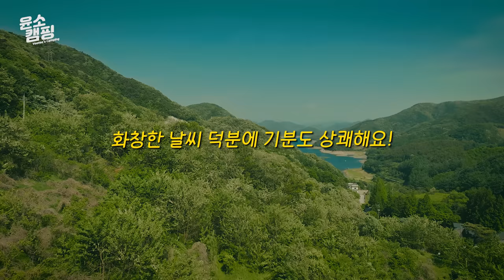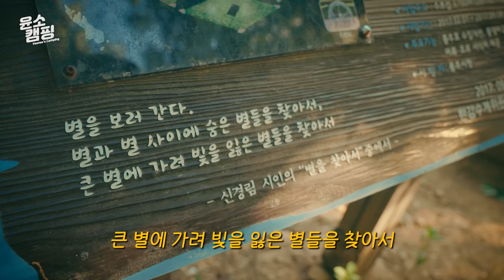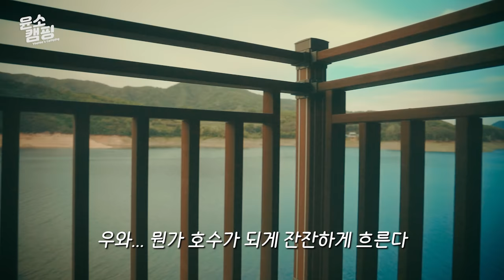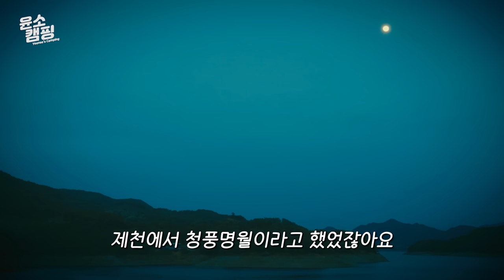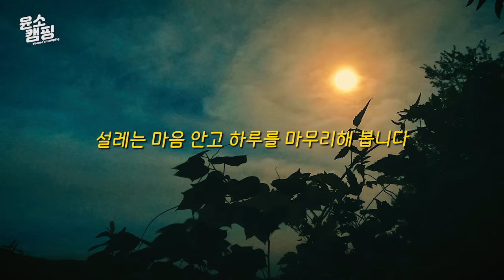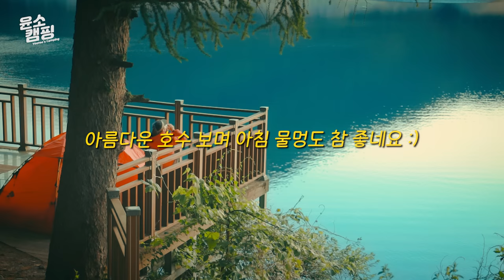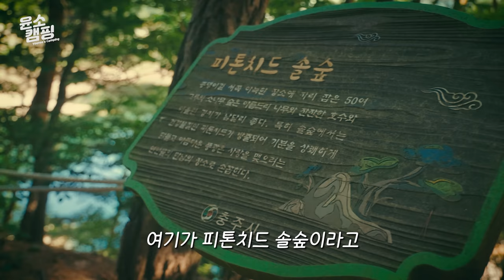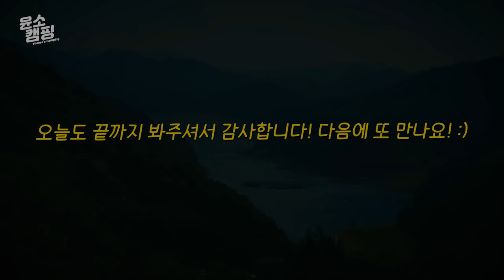SUB) 오늘은 여기서? 이국적인 풍경 속에서 백패킹ㅣ트레킹 코스ㅣ캠핑 브이로그ㅣGirl campingㅣBackpackingㅣ백패킹ㅣ충주호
이번 캠핑 영상은 호수가 있는 아름다운 솔숲으로 백패킹 다녀왔습니다~

피톤치드 가득 마시며 트레킹도 너무 좋았어요👍

*장비정보
텐트 - 힐레베르그 알락2 레드 (Hilleberg)
패딩 - 마운틴 하드웨어 서브제로 자켓 (Mountainhardwear)
워터푸르프 - 피엘라벤 하이코스트 하이드라틱 재킷 레드 (Fjallraven)
반팔 - 몽벨 썸머 티셔츠 (Montbell)
팬츠 - 오이쇼 컴포트럭스 쇼츠 레깅스 (Oysho)
트레킹화 - 하그로프스 트레킹화 로우 (Haglofs)
모자 - 피엘라벤 아비스코 바이저 캡 올리브 (Fjallraven)
배낭 - 클라터뮤젠 그나 33L 브러쉬드그린 (Klattermusen)
장갑 - 블랙다이아몬드 트레일 하프핑거 니켈 (BlackDiamond)
침낭 - 데카트론 하계용 침낭 (Decathlon)
베개 - 데카트론 퀘차 베개 (Decathlon)
에어매트 - 엑스패드 다운매트 (Exped)
의자 - 헬리녹스 체어원 핑크 (Helinox)
헤드랜턴 - 페츨 티카 플러스 (Petzl)
캠핑랜턴 - 네이처하이크 문라이트 캠핑랜턴 아이보리 (Naturehike)
캠핑랜턴 - 루메나 플러스 2세대 블랙 (Lumena)
테이블 - 베른 트레킹 패드 (Verne)
비화식 발열용기 - 바로쿡 사각 발열용기 (Barocook)